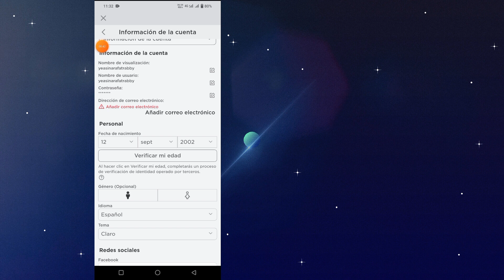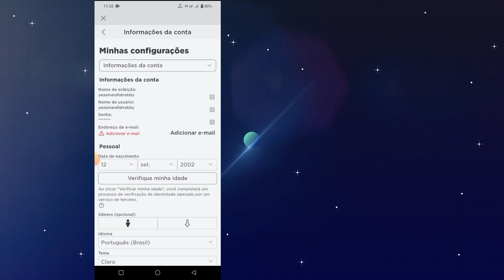Cómo cambiar de país en Roblox | Cómo cambiar de ubicación en Roblox (Actualizado 2023)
En este tutorial, te mostraré cómo cambiar de país en Roblox. Este es un método muy simple y fácil y vea cómo cambiar la ubicación en Roblox sin omitir a continuación.

   Cómo cambiar de ubicación en Roblox

Tu pregunta sobre cómo cambiar de ubicación en Roblox:

  Como cambiar de región en roblox

  Cómo cambiar de país en una cuenta de Roblox

  como cambiar de pais en roblox

  Cómo cambiar de país en la aplicación Roblox

  Cómo cambiar de país en roblox móvil

  Cómo ingresar al país en una cuenta de Roblox

  Cómo cambiar el país de Roblox

 Este canal NO promueve ni fomenta ninguna actividad ilegal; todo el contenido proporcionado por este canal está destinado únicamente a FINES EDUCATIVOS.  Descargo de responsabilidad sobre derechos de autor Según la Sección 107 de la Ley de derechos de autor de 1976, se permite el "uso legítimo" para fines tales como críticas, comentarios, informes de noticias, enseñanza, becas e investigaciones.  El uso legítimo es un uso permitido por la ley de derechos de autor que, de otro modo, podría constituir una infracción.  El uso personal, educativo o sin fines de lucro inclina la balanza a favor del uso legítimo.